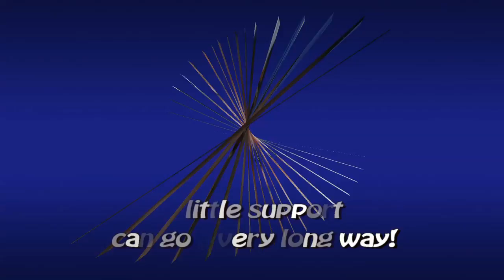brit olam - muze & kindergarden